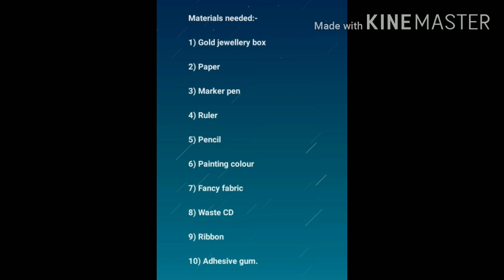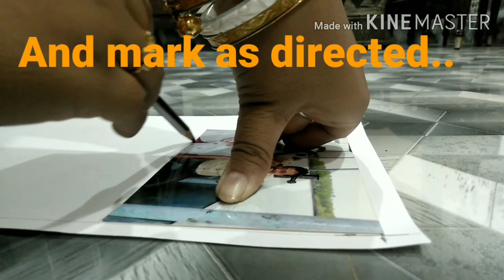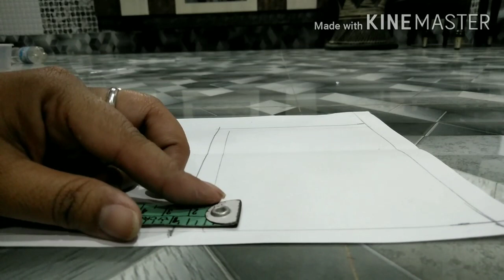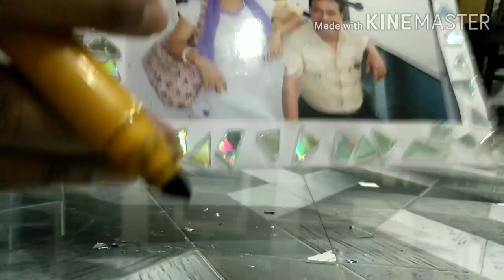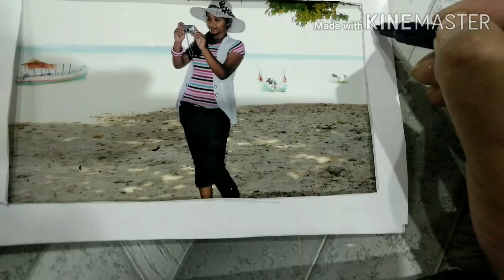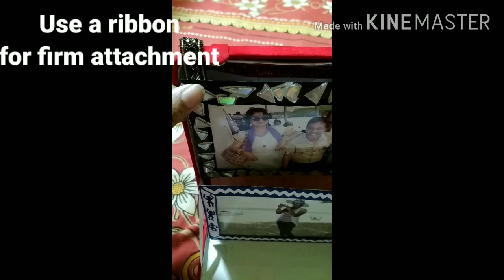Reuse of jewellery box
This handmade photo frame can be use as gift for friends, relatives and your partner. Or you can use to decorate your room.